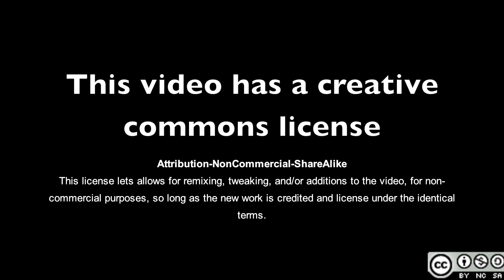Iodometric Titration of Copper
This video demonstrates the key steps in an iodometric titration of copper.  Starting from a solid sample the copper is dissolved in nitric acid and prepared for titration.  The titration itself is indirect, the potassium iodide undergoes a redox reaction with the copper ions.  The product of this reaction is then titrated with thiosulfate using a starch indicator.